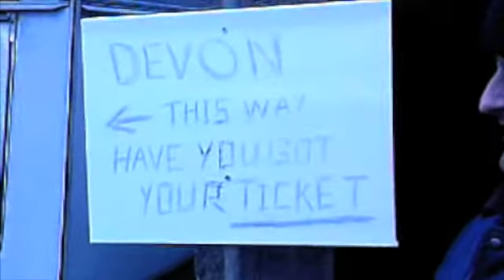Skip rat dave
Cavavan Ready to go to devon